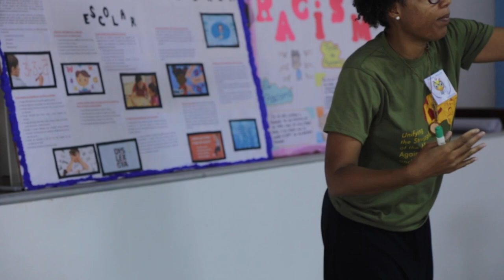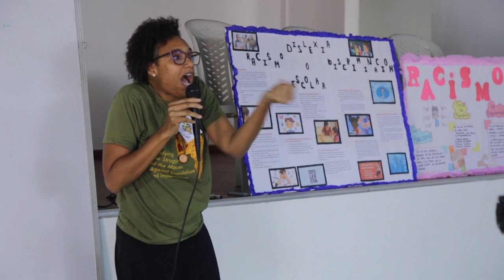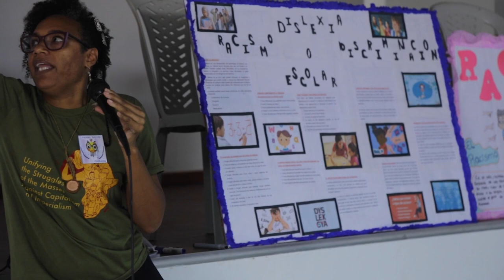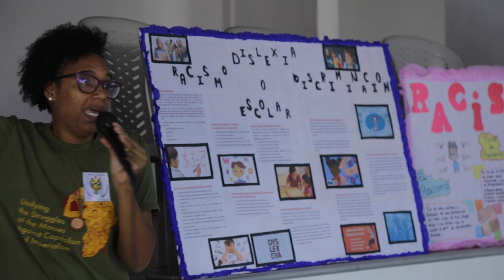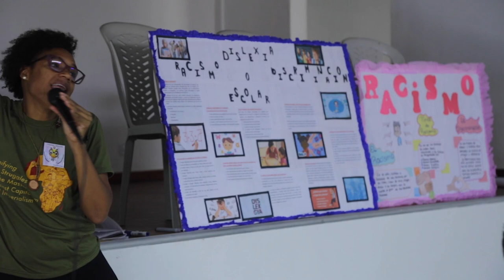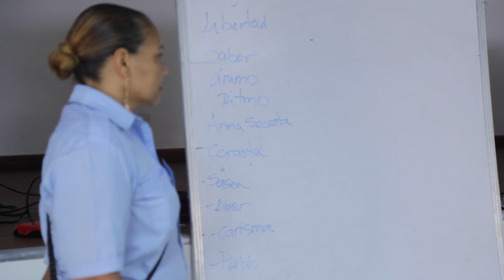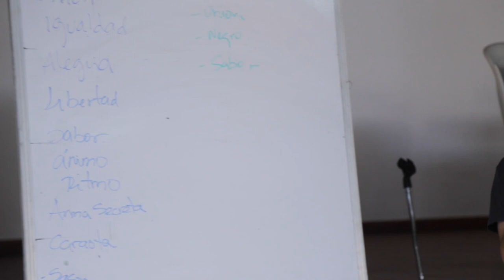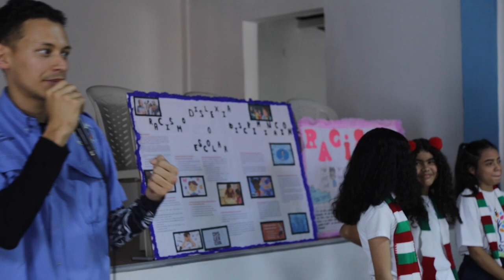Taller en la Comuna El Panal 2021, primer momento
Meyby Ugueto-Ponce con voceras y voceros del la Comuna El Panal 2021.
La Comuna El Panal se encuentra en la Parroquia 23 de Enero al oeste de la ciudad de Caracas. Fue gestada en 2006 por la Fuerza patriótica Alexis Vive, una organización política con una larga trayectoria de trabajo de base en todo el territorio que abarca la Comuna y más allá. La comuna está conformada por 8 Consejos Comunales que incluyen 4192 familias (aproximadamente 13000 personas). Cuenta con una textilera, una porcinera, un centro de reproducción, cría y engorde piscícola, una pescadería, una panadería y una planta de reciclaje que conforman el distrito económico comunal. La Comuna tiene espacios deportivos, comedores populares, una radio comunitaria y un espacio de formación llamado Pluriversidad Patria Grande.